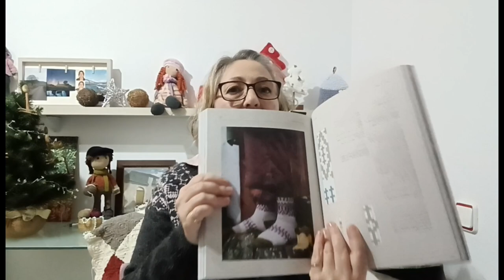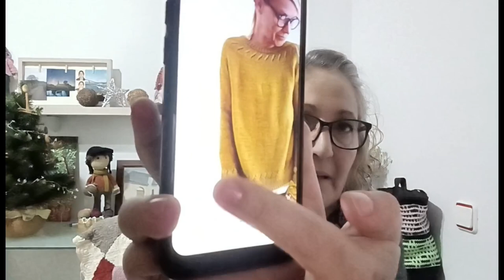Podcast de tejido y crochet 22: El del Cardoon, mitones, calcetines, y proyectos por tejer😁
Hola!!! en este vídeo os contaré que bien estuvieron los tejidos en el mes de noviembre
Os recuerdo que también me podéis seguir en Instagram y ravelry como @agullesandfils

PROYECTO FINALIZADOS
Cardoon de la diseñadora Isabel Kraemer
Mitones Arbolito diseñados por Merche Hernández
Calcetines vainilla, diseño propio

PROYECTOS EN CURSO
Gaudí diseñado este jersey por JulieKnit un Paris
El Jersey Tiree de la Isabel Kraemer
Jersey Zig de la diseñadora Andrea Mowry
Calcetines BOYLAND diseñados por la CAITLIN HUNTER
GRacias por estar siempre apoyando el canal